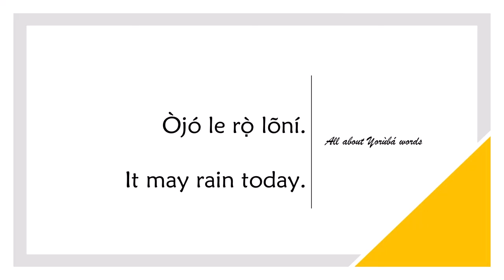How to say RAIN in YORUBA (TO RAIN)